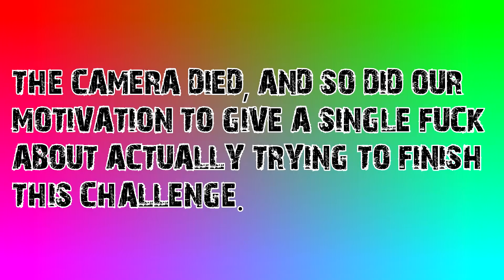10,000 Calorie Challenge Attempt. We Get: ☐ Not REKT ☑ REKT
10,000 calorie challenge is here! I suggest no one doing this if you've not been in a surplus ever, because you'll end up dying. 10k is not even that much, its pussy weights bruh, but we don't even lift. Do you even lift?

10k Calorie Challenge Attempt. 10,000 calorie challenge by Davis Brothers Entertainment.
:::CREEP ON US:::
:::WHO ARE THE DAVIS BROTHERS:::
►We are just two brothers trying to entertain and give love to the world, while spreading positivity to as many people as possible.